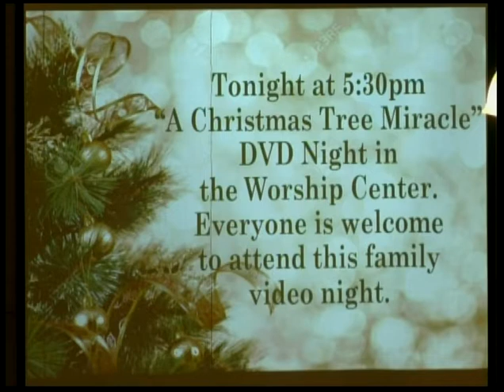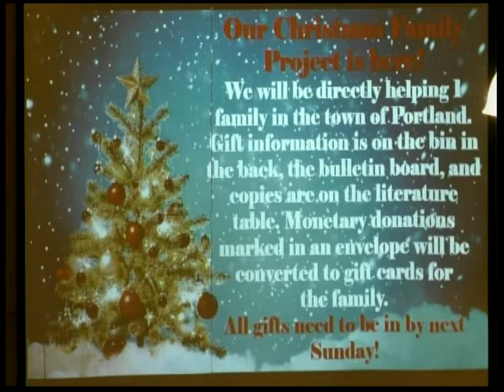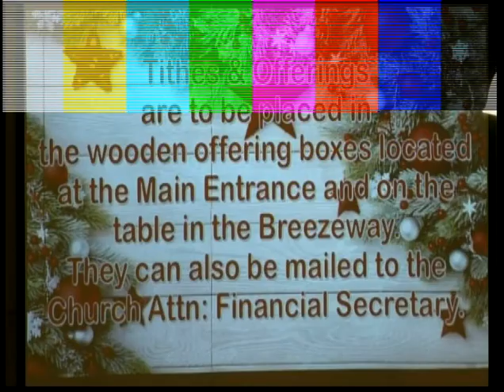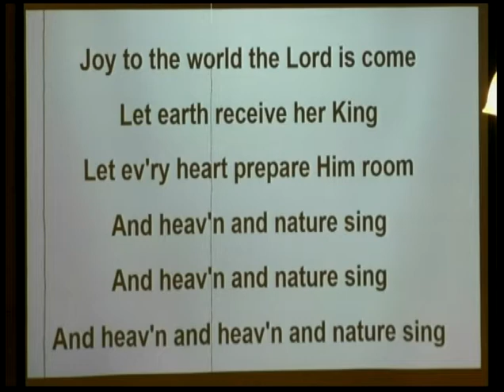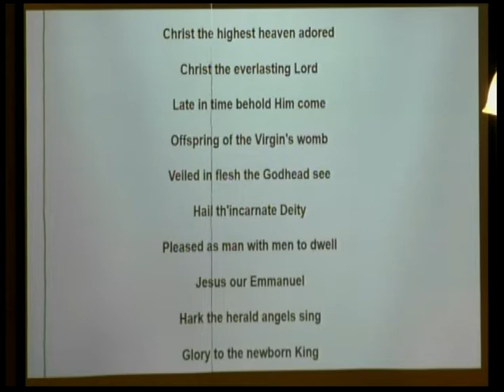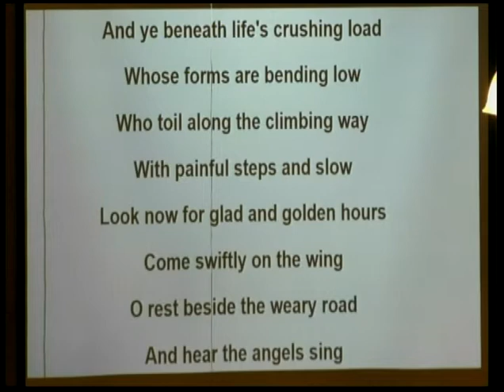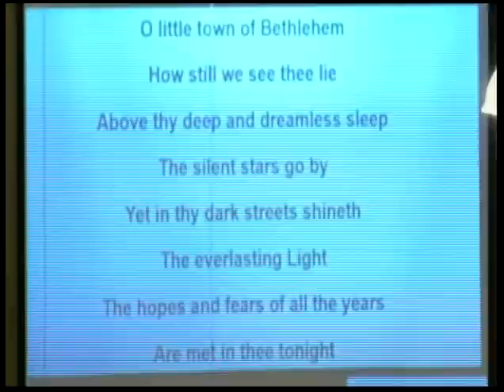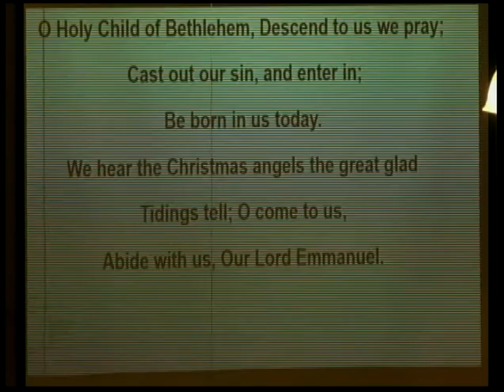Sunday December 13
This is the Worship service from West Portland Baptist Church for Sunday December 13. The message title is "Jesus Brought Forgiveness into a World of Wickedness"